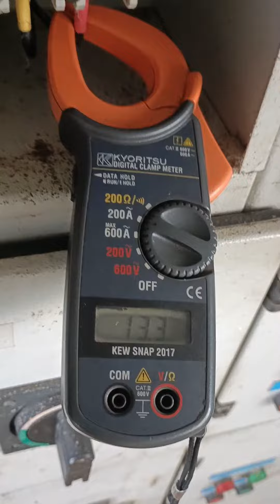Pemasangan Motor Electric Pump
education , electrical, motor 3 phase